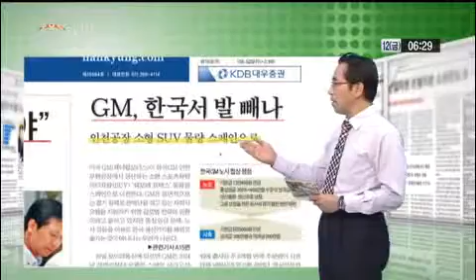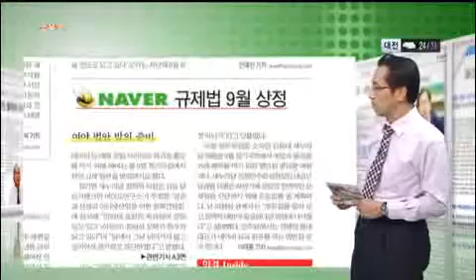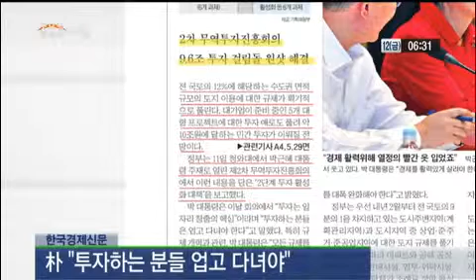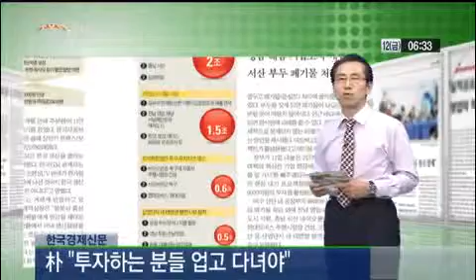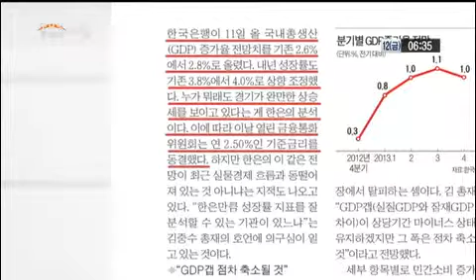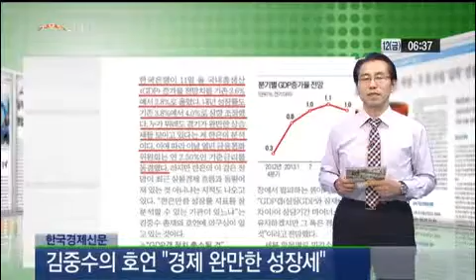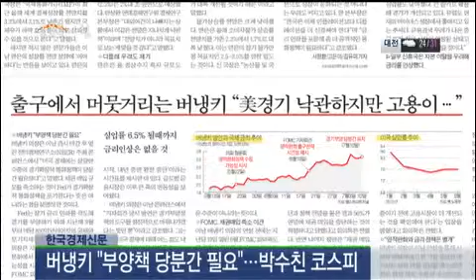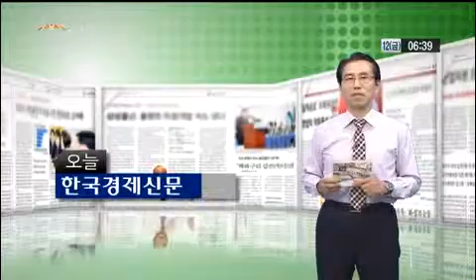오늘 한국경제신문_2013년 7월 12일 방송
신동열 한국경제신문 연구위원